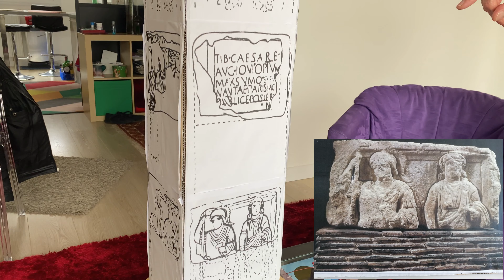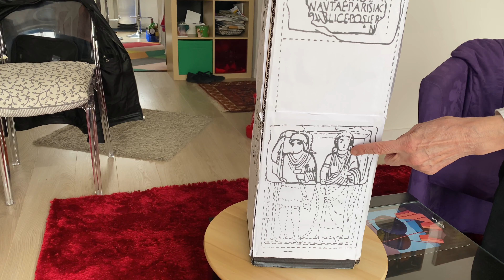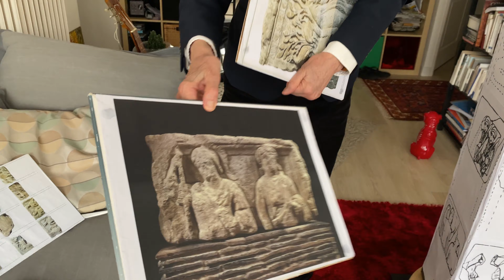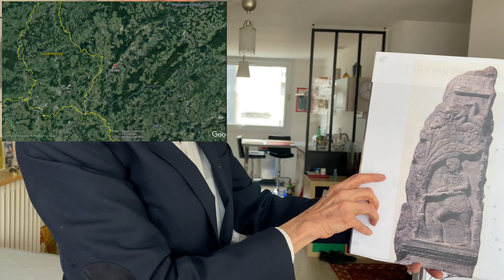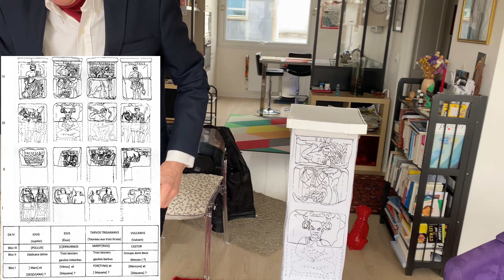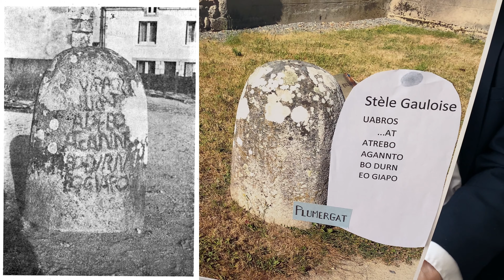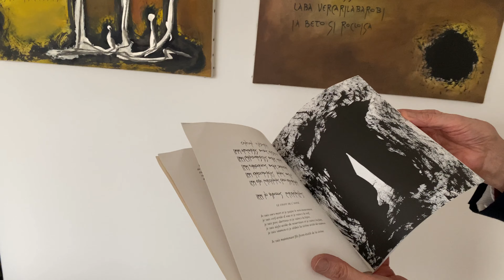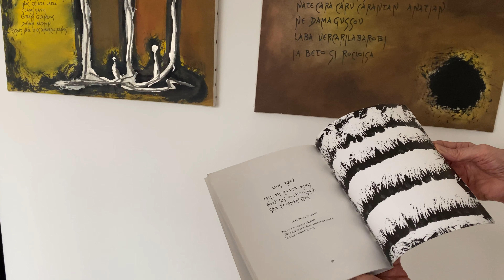Jean-Paul Savignac "Le bonheur d'être gaulois"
Nous avons été très aimablement reçus par Jean-Paul Savignac, pour parler de ses travaux sur les gaulois, et notamment son dernier livre "Le bonheur d'être gaulois".